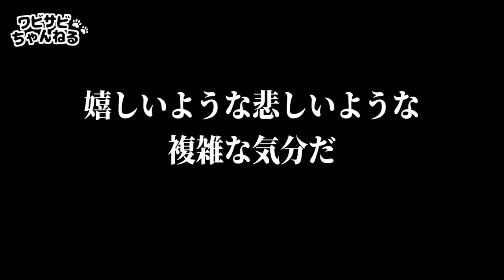【ママ好き】赤ちゃんに便乗してママに甘える猫達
赤ちゃんがいてもお構いなしで甘えてくる猫達。しかしパパとママ、一体どっちが好きなのかいい加減はっきりしていただきましょうか！